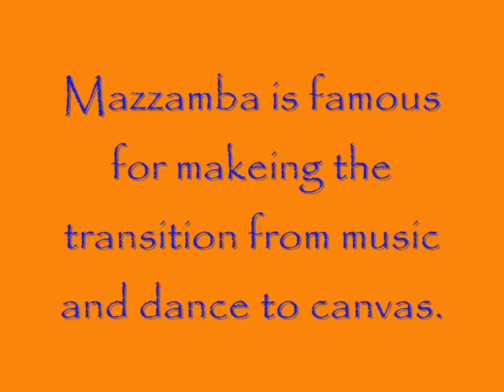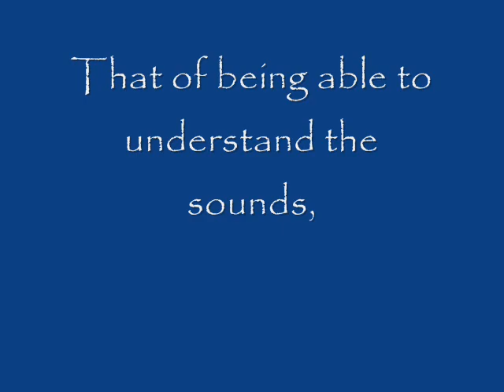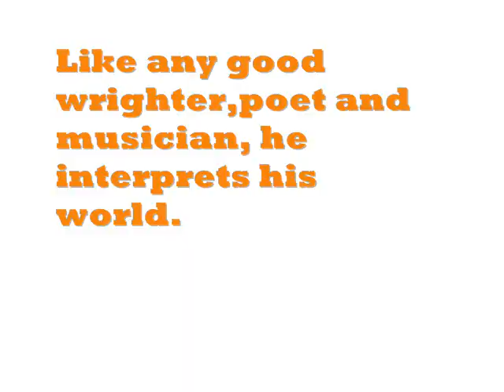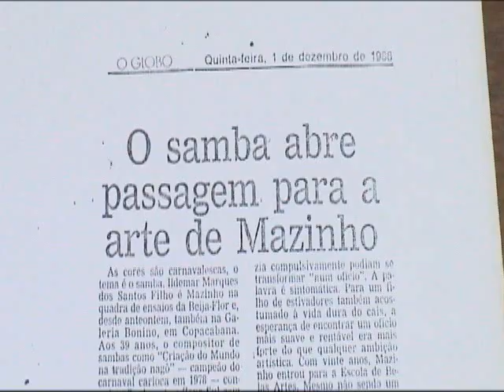Mazzin Mazamba collection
Art of samba.